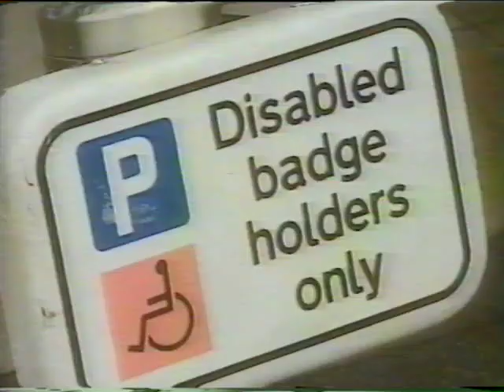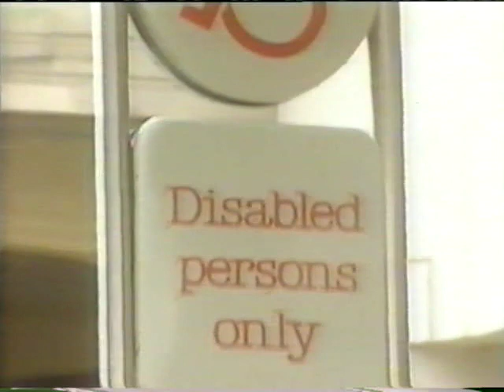BBC DPU From the Edge appeal for disabled parking stories Mik Scarlet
@BBC Disability Programmes Unit series From the Edge - short film appealing for disabled parking stories from viewers, presented by Mik Scarlet, directed by Emma Bowler.

Originally broadcast on BBC circa 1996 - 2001.